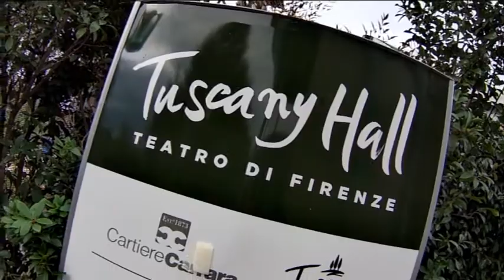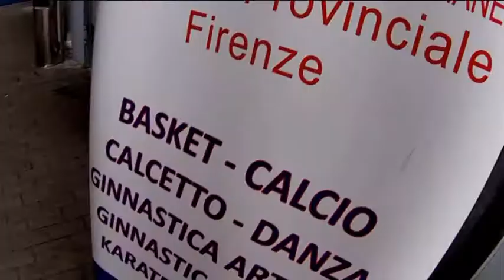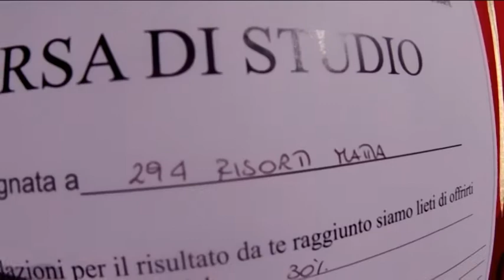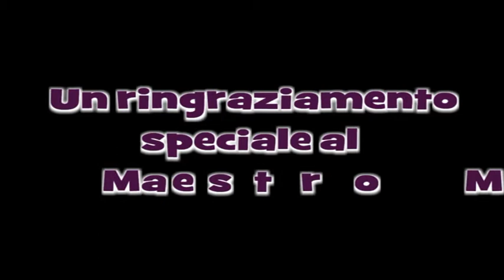CONCORSO FIRENZE HIP HOP DICEMBRE 2019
Concorso Hip Hop Firenze con il mitico gruppo (Lucrezia, Olivia e Mattia) della Joy Dance Studio de La Briglia.